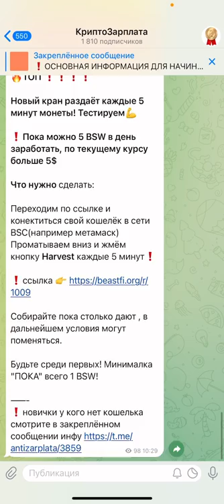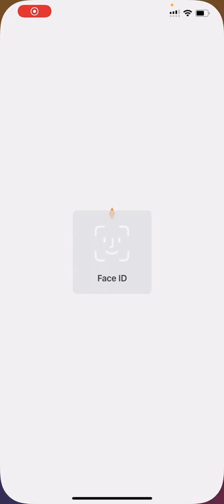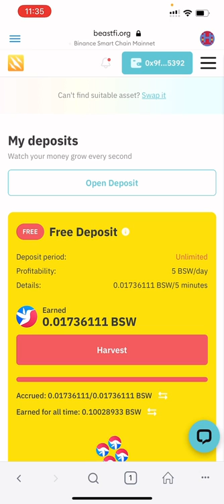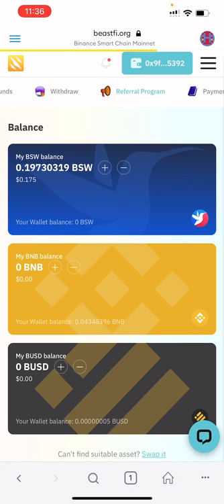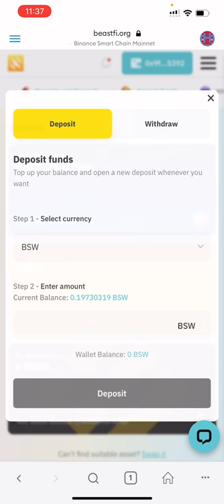До 5$ в день без вложений? - Криптовалюта для начинающих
❗️уже они изменили 5$ на 2$

В новом видео из рубрики - Криптовалюта для начинающих, рассказал о проекте который раздает, каждые 5 минут криптовалюту BSW. Простой и понятный заработок на телефоне, доступный всем новичкам в криптовалюте.

Больше подобных проектов с раздачей криптовалюты без вложений, смотри в моем телеграм канале.